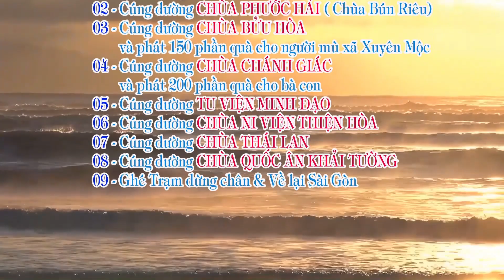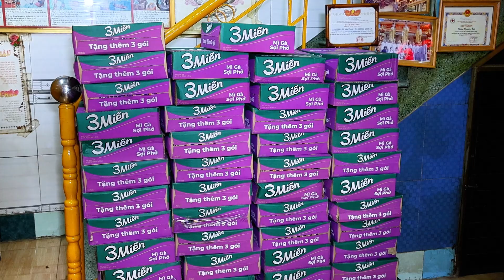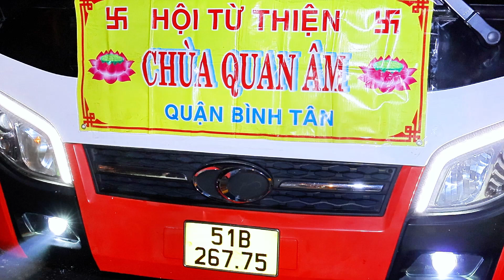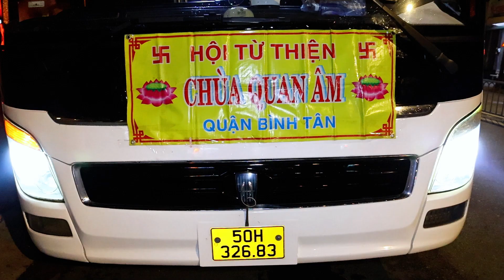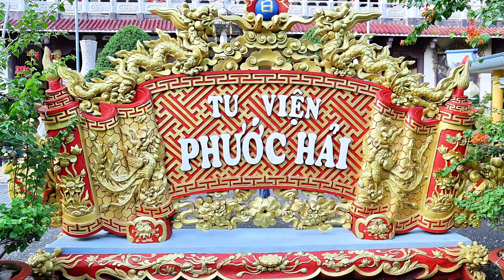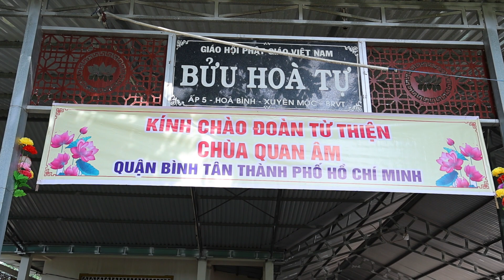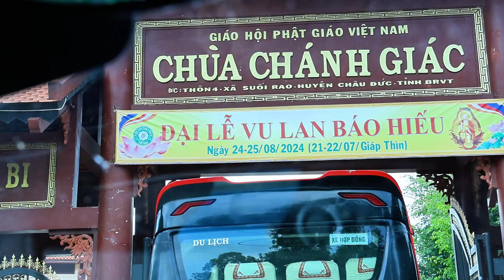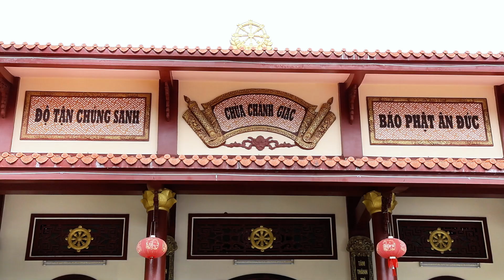CHÙA QUAN ÂM Quận Bình Tân - Từ Thiện 2024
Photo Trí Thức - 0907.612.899